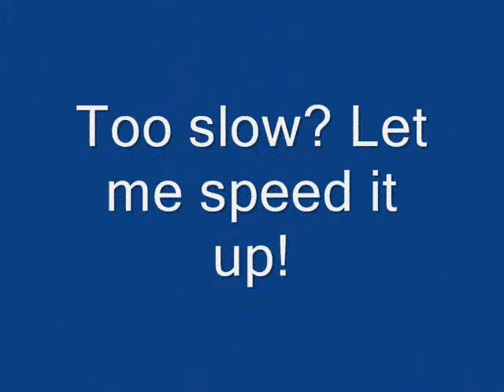Jon Jon Deck the Halls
Jon Jon singing Deck the Halls